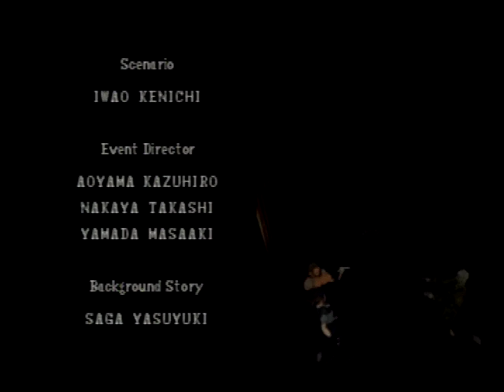Resident Evil Director's Cut Jill Ending Soundtrack